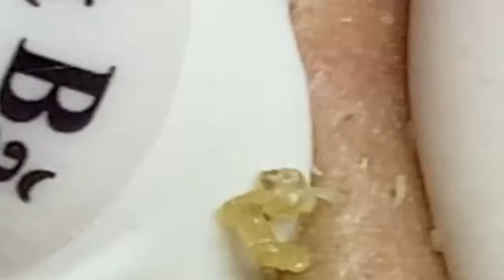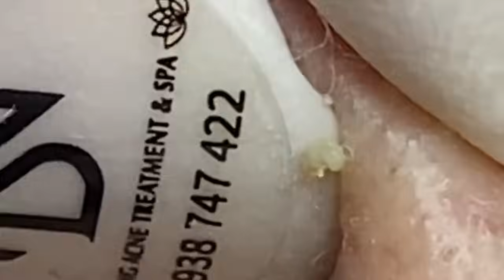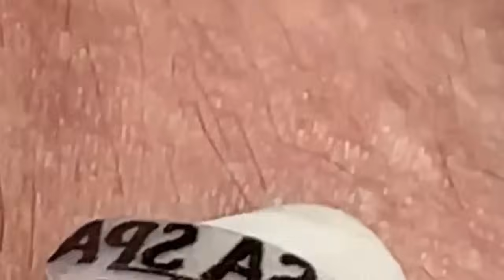العناية بالبشرة الفاخرة اليومية للوجه مع وكالة ناسا